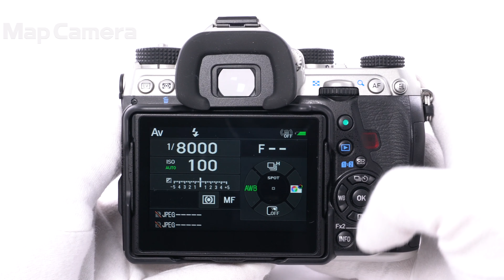PENTAX (ペンタックス) K-1 Limited Silver (Mark II アップグレード) 美品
PENTAX (ペンタックス) K-1 Limited Silver  (Mark II アップグレード)

【付属品】
元箱・取扱説明書・CD-ROM・バッテリー×2・チャージャー・ストラップ・D‐BG6（LimitedSilver）・メタルホットシューカバー